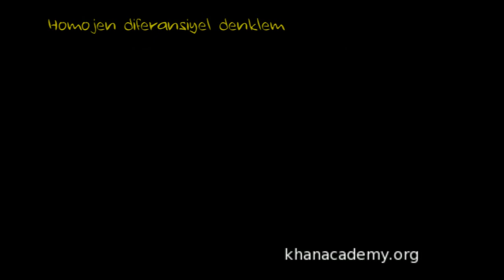Birinci Dereceden Homojen Denklemler 1 (Diferansiyel)